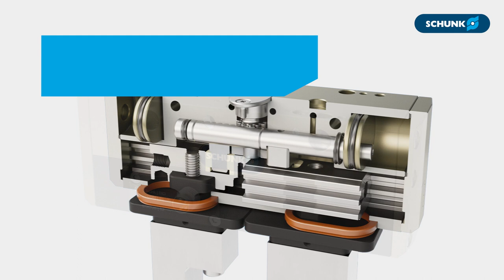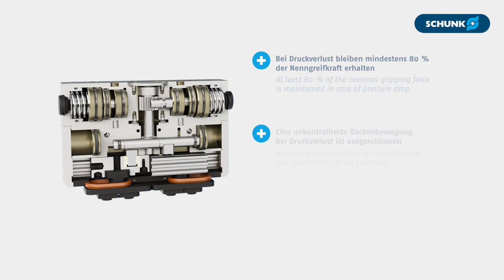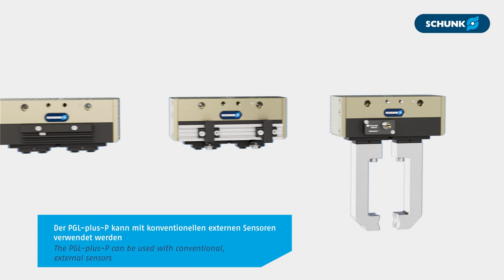Produktanimation Universalgreifer PGL-plus-P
Mit dem neuen PGL-plus-P präsentiert SCHUNK ein flexibles und robustes Kraftpaket, das vor allem mit erhöhter Sicherheit glänzt. Der pneumatische Greifer ist weltweit der erste mit zertifizierter sicherer Greifkrafterhaltung.